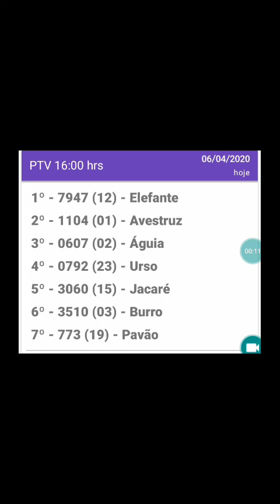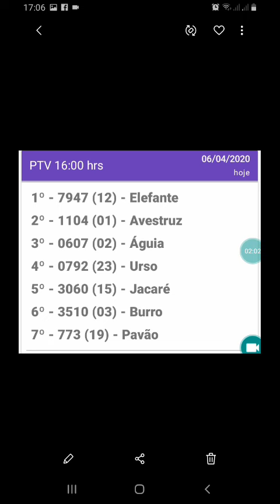Resultado do jogo do bicho PTV rio 26hrs d 06.04.20